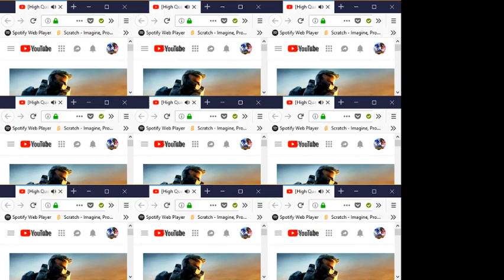Halo Theme Valhalla Mix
The newest version of the Halo theme. Start a campaign to make this the Halo Infinite Theme

Halo by Martin O'Donnell & Micheal Salvatori
Halo Theme (Mjolnir Mix) by  Martin O'Donnell, Micheal Salvatori, & Steve Vai,
Greatest Journey by  Martin O'Donnell & Micheal Salvatori
Installation 04 by Brian Trifon, Lennie Moore, Paul Lipson, & Tom Salta,
Halo Theme (Gungir Mix) by Brian Trifon, Lennie Moore, Paul Lipson, Tom Salta, & Steve Vai,
Halo Theme (Scorpion Mix) by Brian Trifon, Lennie Moore, Paul Lipson, & Tom Salta,
Halo Theme (Scarab Mix) by Brian Trifon, Lennie Moore, Paul Lipson, Tom Salta, & Steve Vai,
The Trials by Kazuma Jinnouchi